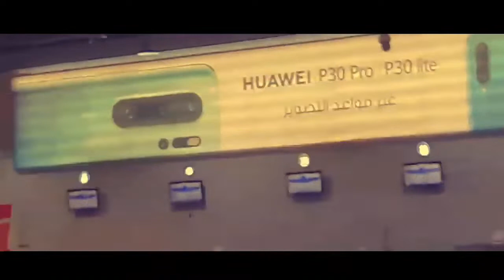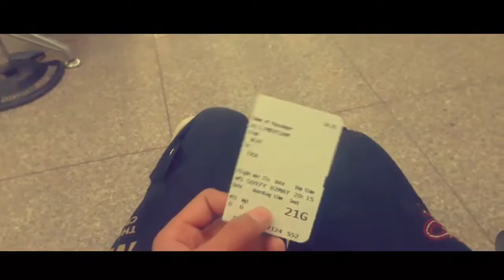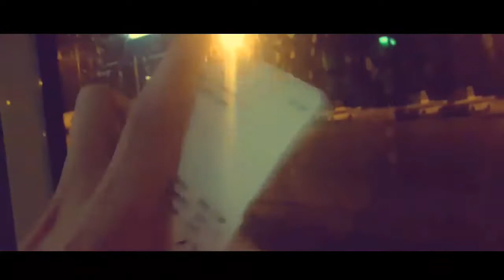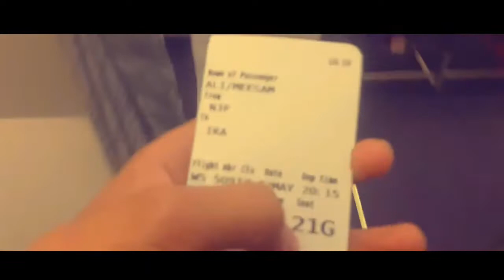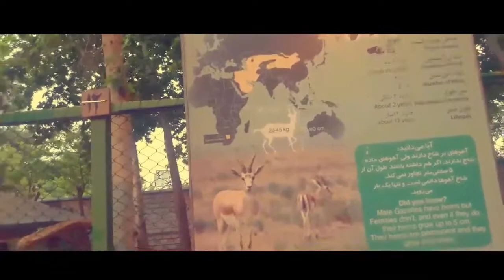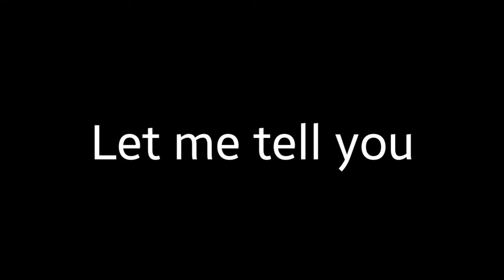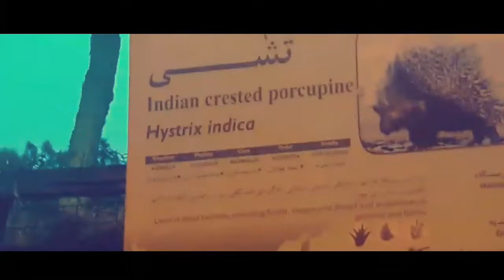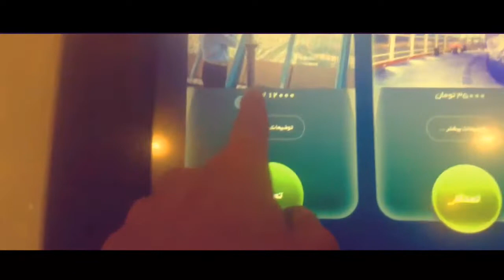I am in iran🇮🇷VLOG#4